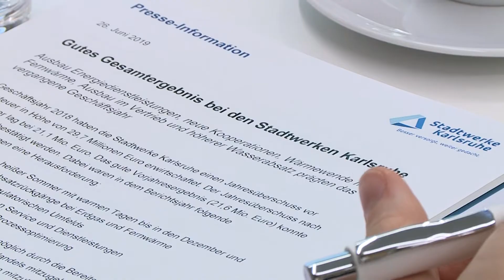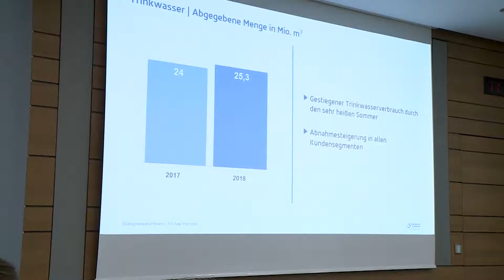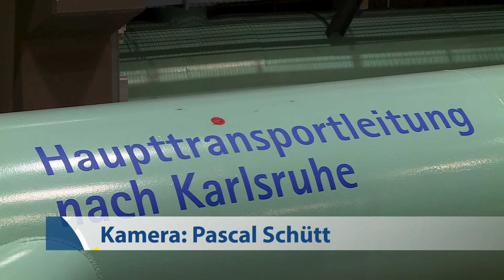Bilanz 2018: Gutes Gesamtergebnis bei den Stadtwerken Karlsruhe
Bei der diesjährigen Bilanzpressekonferenz präsentierten die Stadtwerke Karlsruhe ein gutes Gesamtergebnis. Im Geschäftsjahr 2018 hat das Unternehmen einen Jahresüberschuss vor Ertragsteuer in Höhe von 29,7 Millionen Euro erwirtschaftet. Der Jahresüberschuss nach Ertragsteuer lag bei 21,1 Mio. Euro. Das gute Vorjahresergebnis (21,6 Mio. Euro) konnte somit nahezu bestätigt werden. Das vergangene Geschäftsjahr war geprägt vom Ausbau der Energiedienstleistungen, neuen Kooperationen, der Wärmewende mit der Fernwärme, dem Ausbau des Vertriebs und einem höheren Wasserabsatz.

Bei der Pressekonferenz stellten Michael Homann, Vorsitzender der Geschäftsführung, und Dr. Olaf Heil, Technischer Geschäftsführer, auch den neuen interaktiven Geschäftsbericht des Konzerns Karlsruher Versorgungs-, Verkehrs- und Hafen GmbH (KVVH) vor, zu dem auch die Stadtwerke gehören. Eine neue App lässt Projekte der Konzerntöchter mit Augmented Reality lebendig werden.